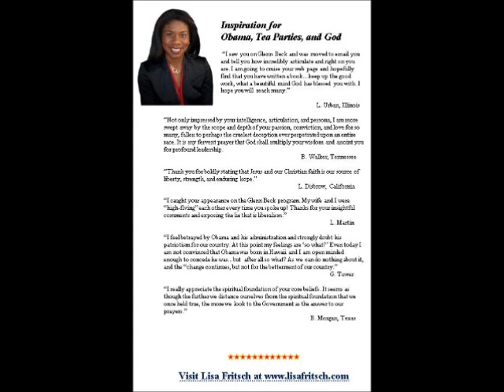Lisa Fritsch-Sunday Best-6/11/05 Part 1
Lisa Fritsch-Sunday Best-6/11/05